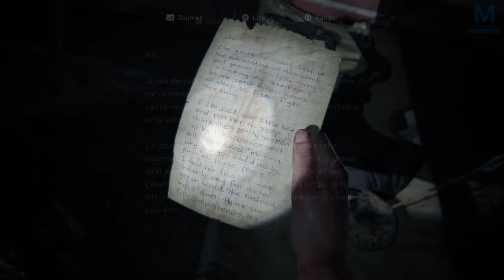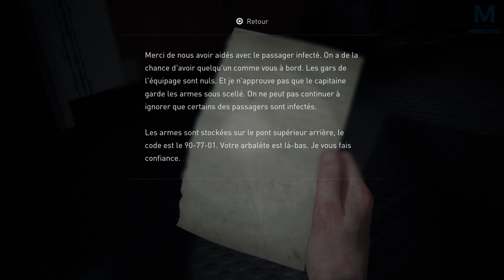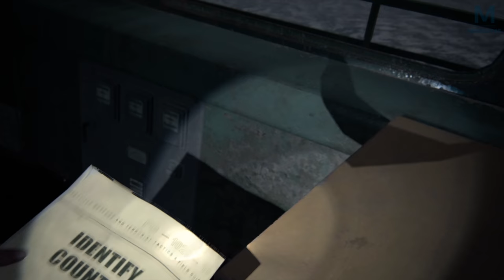The Last of Us Part II - La croisière s'amuse | Episode 31